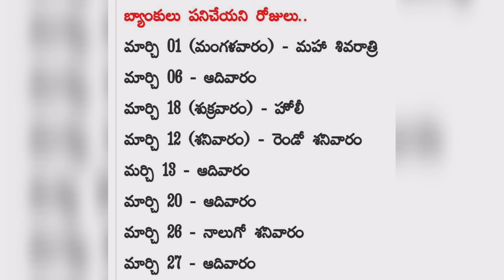బ్యాంకు సెలవు దినాలు|బ్యాంకు హాలిడేస్